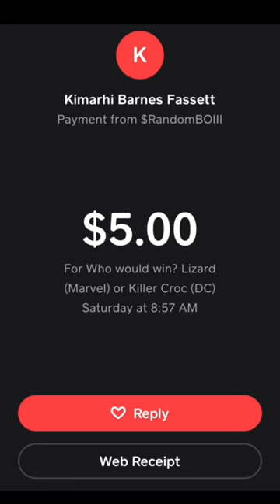Killer Croc vs The Lizard